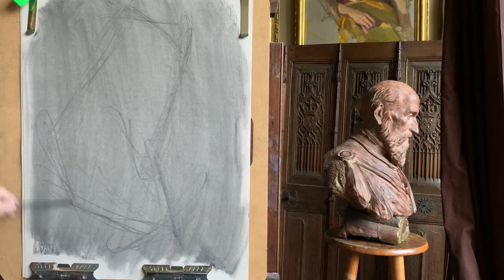Drawing in Charcoal with Alexander Shanks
In this video, I've condensed the process of a 2 hour charcoal drawing into key moments of each stage. The full, narrated version will be available for purchase.
MATERIALS:
Soft Vine Charcoal
Hard Vine Charcoal
Paper Towel
Chamois
Kneaded Eraser
Sand Paper for Sharpening Charcoal
Drawing Stump
Charcoal Paper (Moonstone)